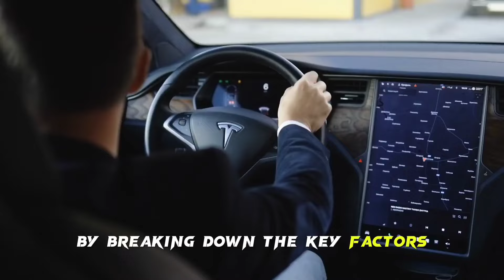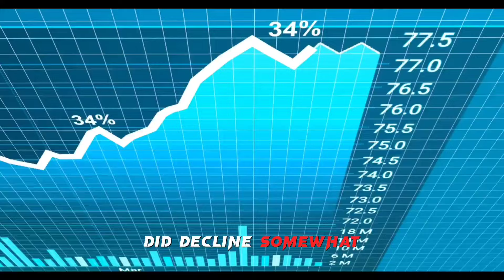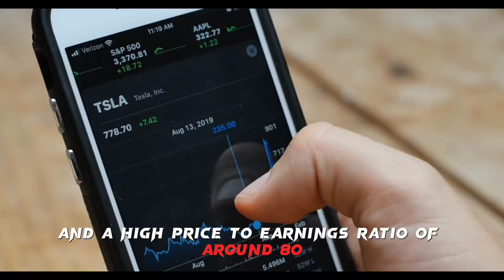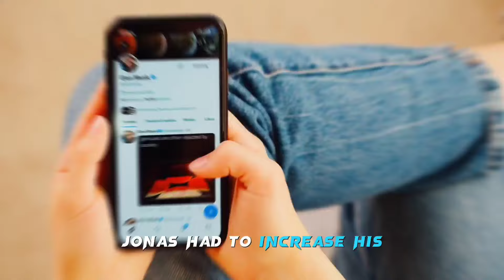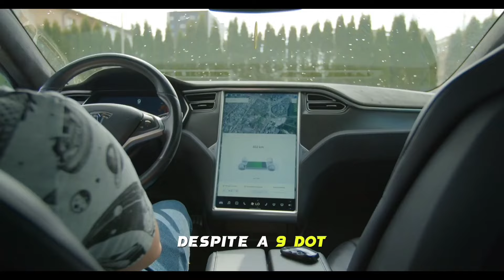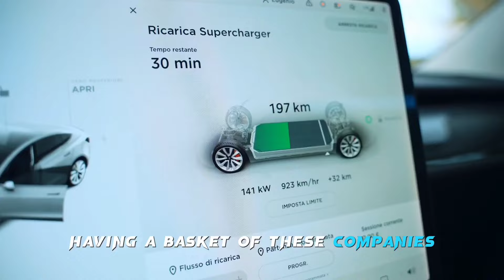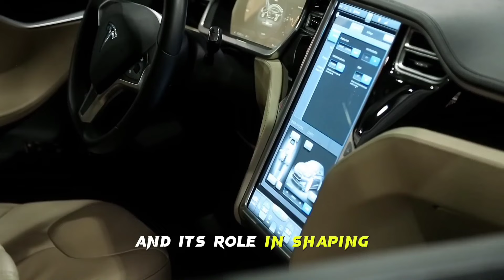Buy or Wait on Tesla Stock? Buy TODAY Because of THIS!